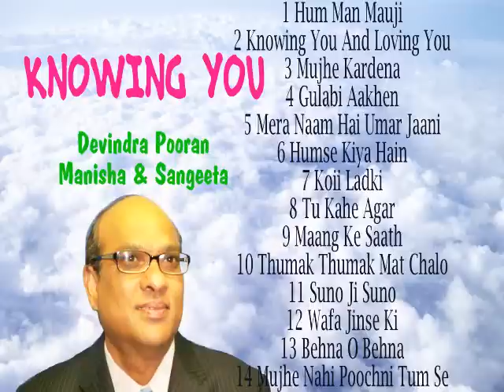tere pyar ko (Devindra Pooran)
Broken hearted hindi film song done originally by Mukesh.